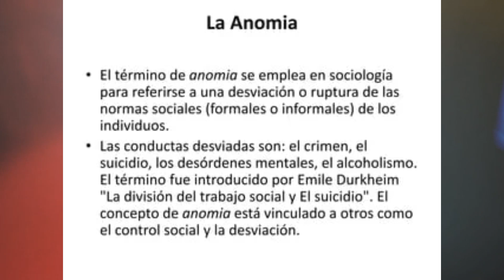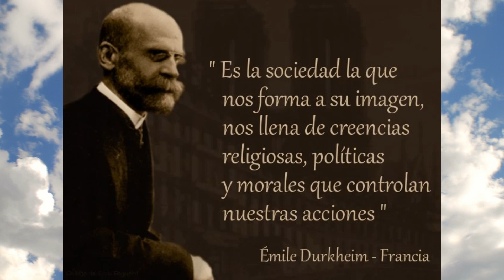DURKHEIM - ANOMIA - LA DIVISION DEL TRABAJO SOCIAL.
Qué es la anomia para Durkheim?
Émile Durkheim desarrolla el concepto de anomia en La División del Trabajo Social y El Suicidio, identificando el momento en el que los vínculos sociales se debilitan y la sociedad pierde su fuerza para integrar y regular adecuadamente a los individuos, generando fenómenos sociales tales como el suicidio.